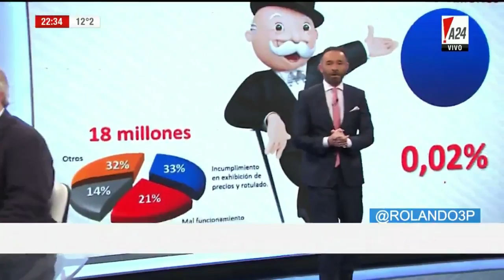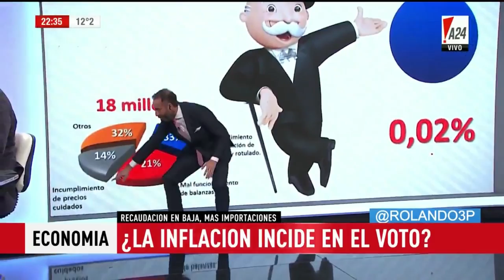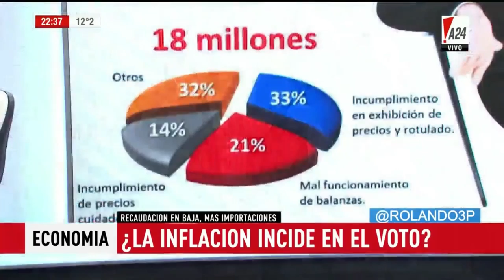Gustavo Vera y Guillermo Moreno con Rolando Graña (A24)